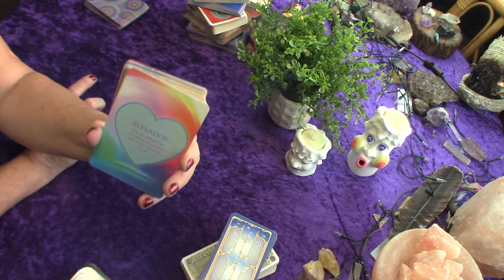Capricorn high vibing, Insightful Message, One Card Reading